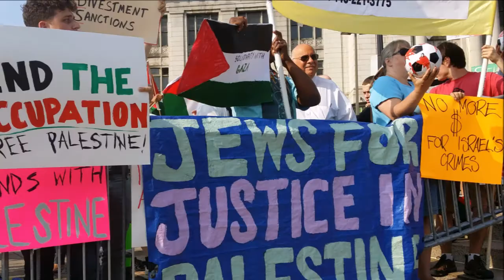'America You Reap What You Sow' by Carla Dancey: Original version Short Play Version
This is a song I wrote when I thought about what God might like to say to America called, 'America, You Reap What You Sow.'   Original version short play.

Lyrics:

America, You Reap What You Sow

You were the home of the strong and the brave and the free
And that’s the way God wanted it to be.
But you’ve turned from God to your evil ways.
It had to catch up with you someday.

Amer-i-ca. You reap what you sow.
Amer-i-ca. There’s a God, don’t you know?

All those kids on the streets without Daddies,
Taking drugs and living violent TV.
And the ones that were and never will be,
God formed in the womb and you will see.

Instrumental Interlude

When you tamper with God’s covenant Jews.
Dividing Israel is trouble for you.
The bible says you’re poking God’s eye.
If you wanna be blessed, do think that’s wise?

Bridge:
If you turn back to God, Humble yourselves in prayer.
God will forgive and He will heal this land.

Amer-i-ca. There IS a God, you know.